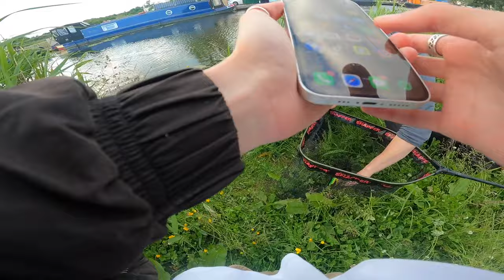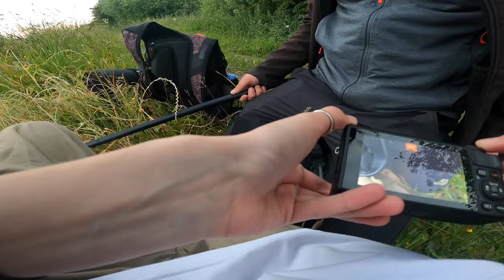PIKE SMASH LMAB DRUNK DANCERS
Went out for an evening session with mike and had a couple of nice fish on the LMAB drunk dancers.